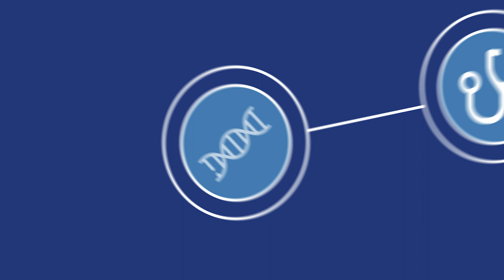Future Doctor, Zain Malik, Chose More at Touro College of Osteopathic Medicine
As the son of medical professionals, Zain Malik knew from a very young age that he wanted to be a doctor. He chose osteopathic medicine because he loves having additional tools to improve patients’ lives and treat them holistically and he chose Touro because of the superior education, facilities and faculty that is preparing him to meet the demands of an ever-changing medical landscape.